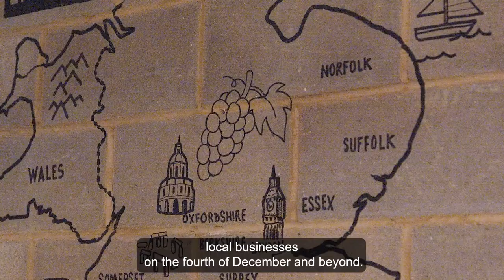Small Business Saturday 2021